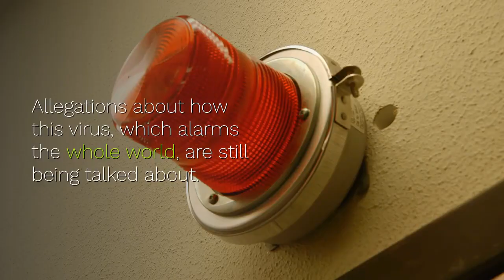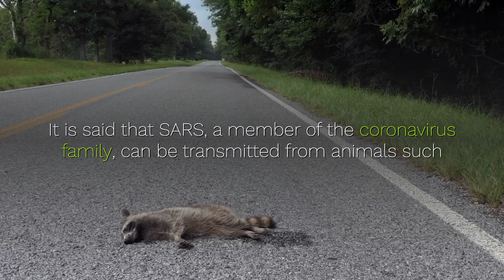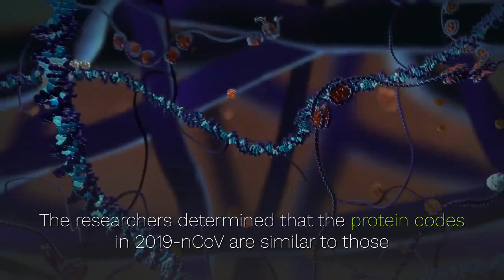Coronavirus is transmitted from cats to humans? The expert announced…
The number of people who lost their lives due to the corona virus continues to increase in Wuhan, China. According to the statements of the Chinese National Health Commission, the youngest of those who died due to coronavirus is 48 years old and the oldest is 89 years old. Allegations about how this virus, which alarms the whole world, are still being talked about. One of them is that cats that are frequently mentioned on social media can also be infected with corona virus. So is such a thing possible?
The world is alarmed with the coronavirus (2019-nCoV) that originated in China. Experts state that this virus can be passed on to people with an intermediary animal. Many claims have been made on the social media regarding the origin of the virus. Among them there was a claim that cats could also pass the corona virus. So, does coronavirus, which can occur in cats, also infect humans? Veterinary surgeon M. Bahadır Ürse answered our questions.

There are many subtypes of coronaviruses. What type of this is encountered in cats and dogs?

Coronary virus infections in cats and dogs are caused by different subgroup viruses of the coronavirus family. A type of coronavirus is the cause of FIP (feline infectious peritonitis) disease, which is common in cats, especially worldwide. Likewise, canine enteric coronavirus, which presents with diarrhea and vomiting anorexia in dogs, is also a subgroup virus related to the coronavirus family.

There is no transmission of human coronavirus infections belonging to two different species. One causes infections in cats and one in dogs.
It is said that SARS, a member of the coronavirus family, can be transmitted from animals such as monkeys, Himalayan musk cat, raccoon dog, cat, dog and rodents. The same claims are being made for 2019-nCoV, which is currently panicking all over the world. Is there any infection between us and any cat in our house or on the street? How accurate is this information?

It has already been established that the newly emerging coronavirus in China belongs to the same family as the MERS or SARS viruses that have appeared previously. Most of the animal species mentioned in SARS infections had to be carriers as carriers, not sources of infection. Unfortunately, it is a situation that we always encounter when people think that each coronavirus is the same virus and panic. Therefore, it is not possible for the coronavirus types we described to pass to humans from the cats we feed in our house or garden, from the cats living on the streets.
How does a cat catch FCoV? How possible is it to protect cats from coronavirus?

Unfortunately, feline coronavirus infections are common in cats. There are two versions of this infection in cats; one is feline enteric coronavirus and one is feline infectious peritonitis.

The first type can be easily transmitted from cats to cats. Especially common toilet containers, food containers, cat shelters, feces of infected cats, and sensitive cats can easily be transmitted by contact. This feline enteric coronavirus that we are talking about is not fatal but progresses as mild infections that cause vague diarrhea.

Feline infectious peritonitis, on the other hand, is a variant virus that occurs as a result of mutation of the feline enteric virus, which we mentioned, after mutation, causing death in cats by threatening the system with many organs.

Unfortunately, we do not have the chance to protect against both types of viruses with vaccine in cats. Taking care of our cat in good conditions and keeping the immune system strong is one of the few things we can do to protect against the virus.

Studies have recently accelerated to use antiviral drugs, which are frequently used in both human and animal medicine, for coronavirus infection in cats. We expect good developments in this regard soon.
How did coronavirus infect humans?

The researchers determined that the protein codes in 2019-nCoV are similar to those in the coronavirus carried by two species of snakes, mostly in China. It is stated that the sale of snakes in the seafood market in Wuhan, which is thought to have emerged, brings the possibility of the virus being transmitted primarily from bats to snakes and from them to humans. This virus, which manifests as high fever, sore throat, cough, shortness of breath, difficulty in breathing and diarrhea, causes pneumonia and kidney failure and can lead to death. There is no medicine or vaccine available against this virus yet.

KAYNAK;
SENİM TANAY KARAKUŞ